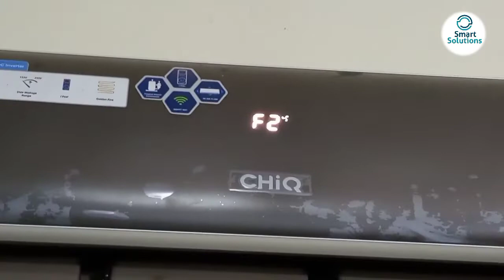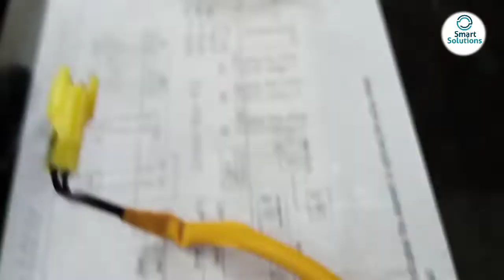CHIQ dc inverter ac error code F2|| how to fix chiq ac error F2|| how to remove error code F2